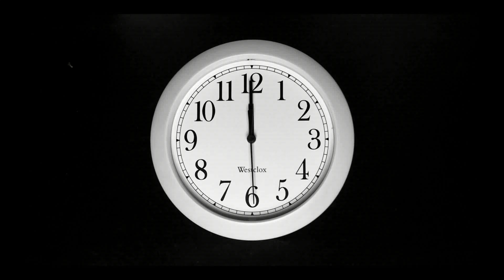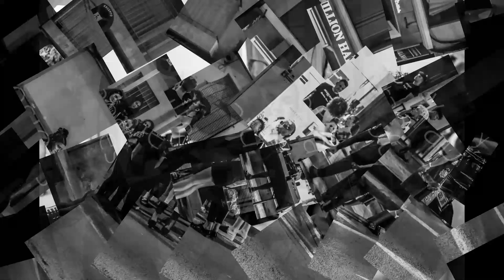PASARELA FASHION LOOK STYLE MILLION HAIR 2019(backstage)